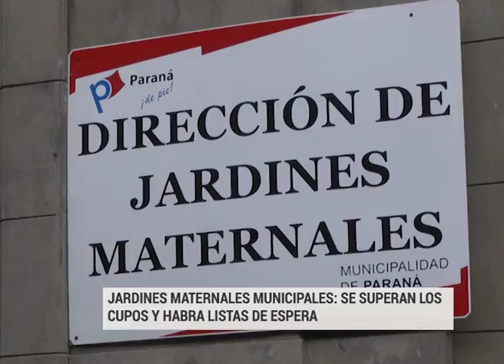Habrá listas de espera para los Jardines Maternales Municipales